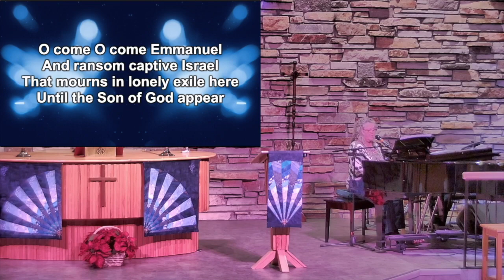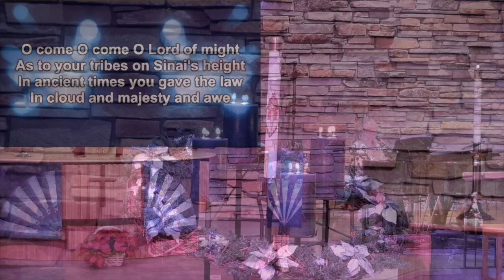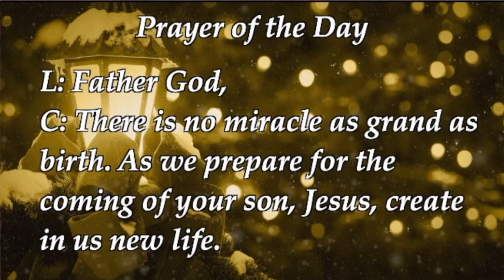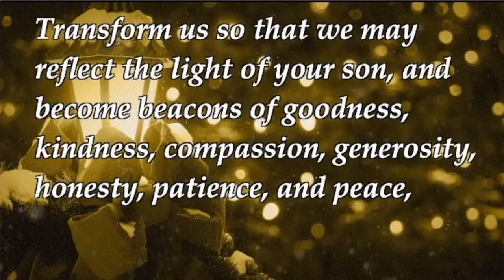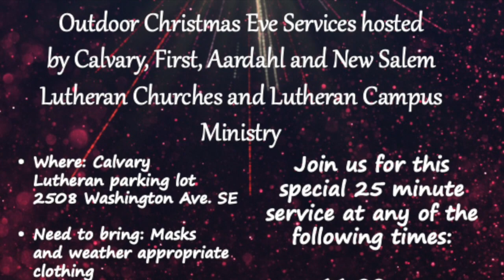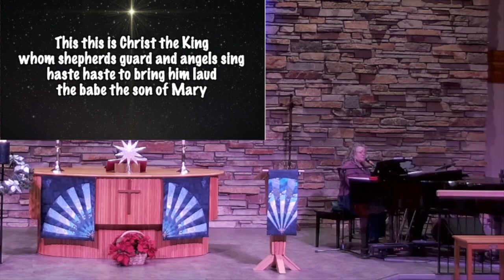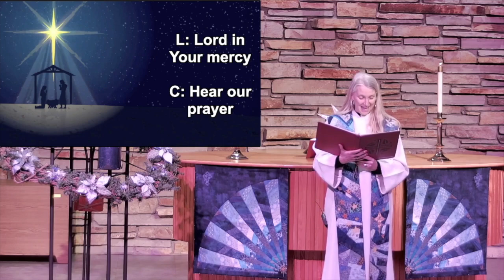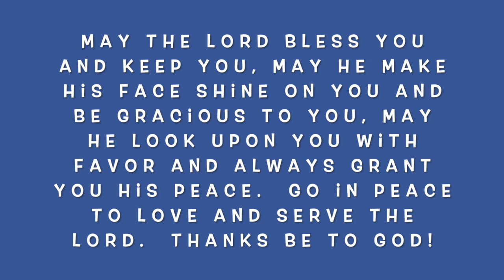December 20, 2020 Advent 4 Worship